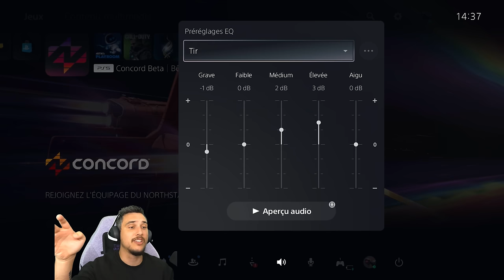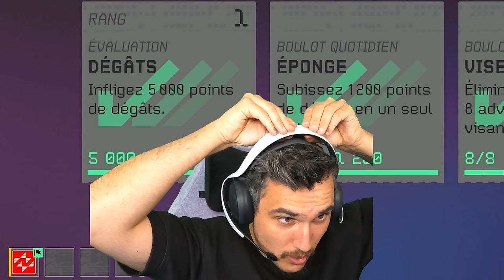Ce casque c’est comme du CHEAT sur CONCORD 😯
Menez votre équipe à la victoire sur Concord avec le casque sans fil PULSE Elite, disponible dès maintenant sur PS5 et PC
Publicité @PlayStation